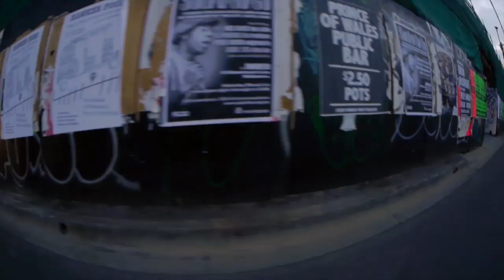Whilst - Goya's Skull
Music video for Goya's Skull by Whilst.
Shot and edited by Morgan Campbell.

© Morgan Campbell/Optimo Music 2014

Compass Point, Muscle Shoals, Sun Studios, Studio One, Cargo Studios, Spaceward Studios : all seminal recording studios. Here in Glasgow we are very fortunate to have Green Door Studio which is a free thinking hub for wild, original creativity and great sounding analogue recordings. Several Optimo Music releases including Golden Teacher were born out of recording sessions there and indeed, this will be the 6th release on Optimo Music to be recorded at Green Door. They deserve credit as my secret A&R division occasionally getting in touch and saying "we think you might like this" which inevitably leads to me scraping my brain off the floor and deciding I have to release it as a record asap. This 5 track EP by Whilst was the latest transmission from Green Door that my ears fell in love with. How to describe it? I have no idea except to say that it is wildly inventive and incredibly free music made by several individuals who are unnervingly young to be making these sounds. They describe themselves as follows -

"Formed originally as a jam-based project in the ever-fertile analogue studio 'Green Door', Whilst jump seamlessly between free jazz, primitive electronics, dubby post-punk, North African and motorik stlyings, underpinning their sound with a strong punk ethos".

Released February 24th 2014 on 12" with limited edition hand made silk screened sleeve and on digital. If repressed, 2nd pressing will come in a generic Optimo Music sleeve. Distributed by Kompakt.